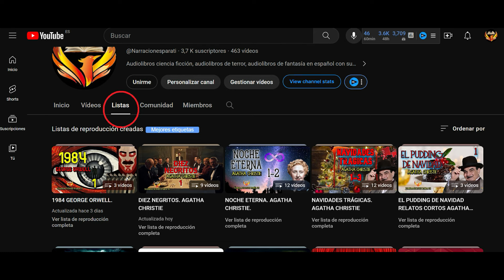DRÁCULA 6 BRAM STOKER AUDIOLIBRO VOZ HUMANA ESPAÑOL SUBTÍTULOS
DRÁCULA BRAM STOKER AUDIOLIBRO VOZ HUMANA ESPAÑOL SUBTÍTULOS
Conviértete en miembro de este canal para disfrutar de ventajas: